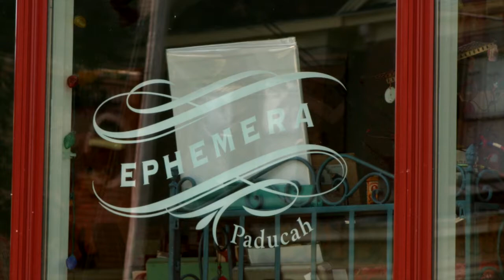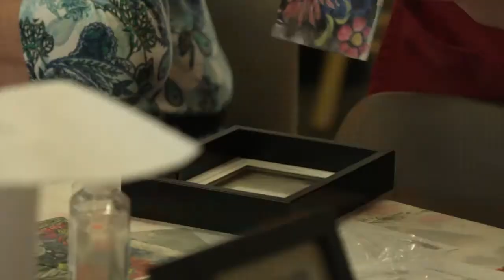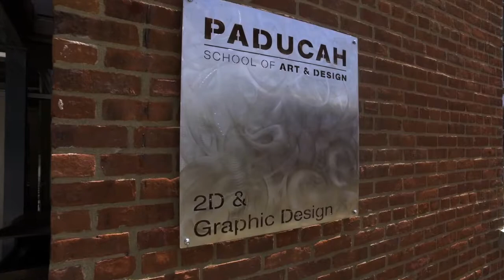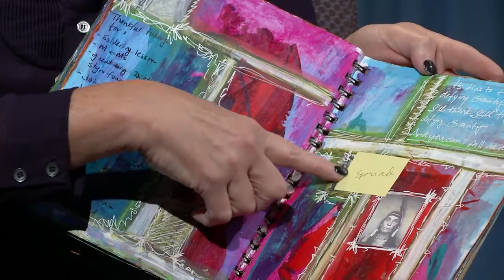Tourism Talk: Ephemera Paducah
On this episode of Tourism Talk, Laura Oswald talks with the creator of Ephemera Paducah, Kristin Williams. Ephemera Paducah is an art studio and workshop space located in Paducah's Lower Town Arts District. Check out this episode to learn more about the Ephemera Paducah and what it has to offer!